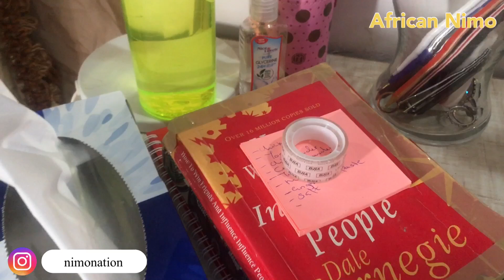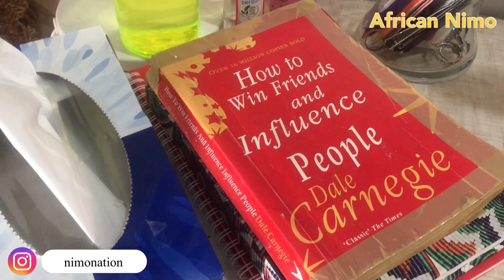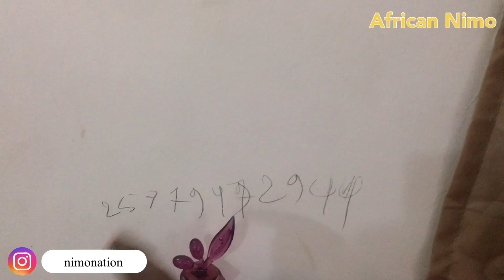🔥Where I sleep in saudiarabia will shock you🤭| My Room Tour♥️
When it comes to space, I honestly love my space here in the Kingdom Of Saudi Arabia, My boss has ensured that I have everything I need and that I feel at home away from home! I’m honestly grateful to have them in my life anyways guys, enjoy this episode, hope you love it, give it a thumbs up and subscribe to my Youtube channel for more episodes♥️

Facebook. @nimotes
Tiktok.       @nimonation